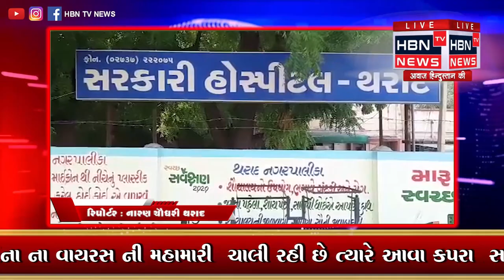થરાદ રેફરલ હોસ્પિટલ(સિવિલ)માં કોરોના વાયરસ ની મહામારી વચ્ચે ડો.માથુર 24 કલાક ખડેપગે ભગવાનHBN TV NEWS